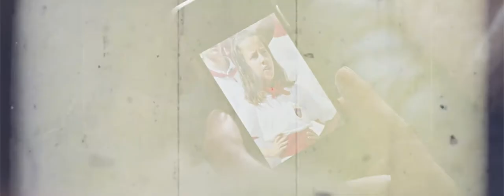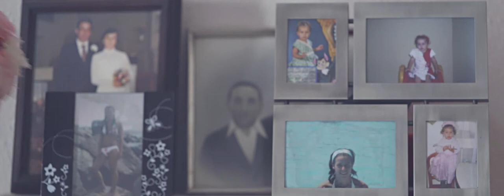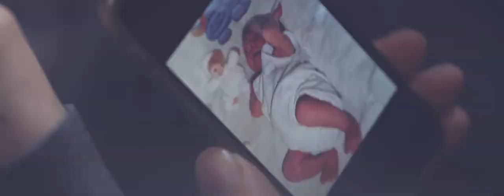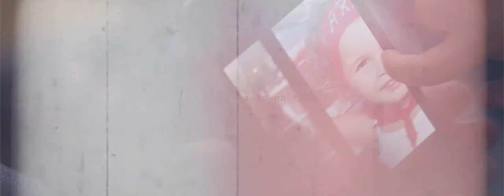Videos de bodas // La familia lo es todo - Boda Nuria y Rober // Bodas // Cadreita // Navarra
La familia lo es todo.
Resumen de la boda de Rober, Nuria, Arahi y Xabier celebrada el día 17 de marzo de 2018 en el Restaurante Marisol de Cadreita (Navarra).